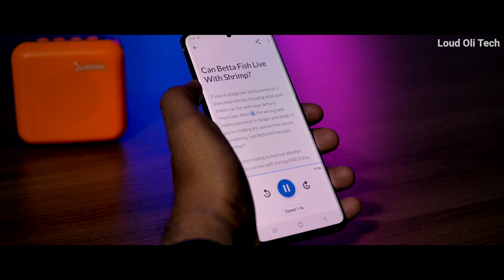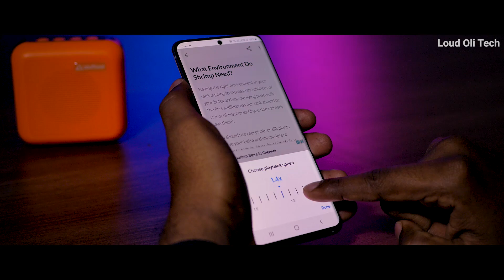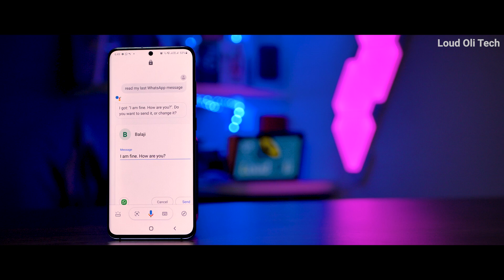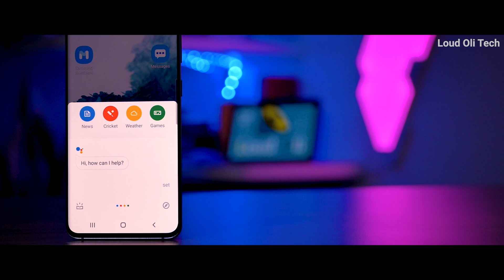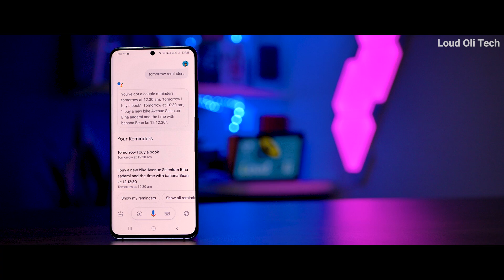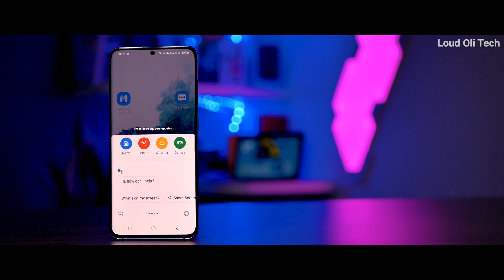சோம்பேறிகள் Special - Android Mobile Tips & Tricks #9 series in Tamil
Other Hit Tech Videos in Tamil

My Gear :
Panasonic Lumix GH5 4K Digital Camera
Rode Podcaster Microphone
LG 29 inch Ultrawide Full HD IPS Gaming Monitor
Samsung Galaxy S20
Gaming Mobile : OnePlus 7 Pro
Mechanical Keyboard and Mouse
Zhiyun Smooth 4 Gimbal